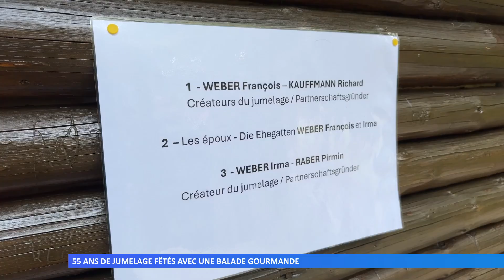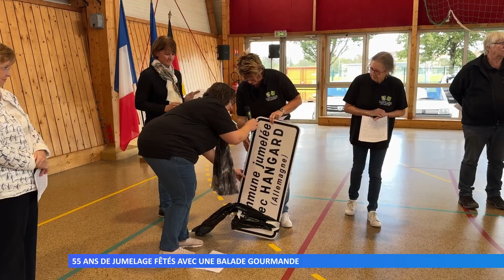55 ans de jumelage fêtés avec une balade gourmande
Le comité de jumelage d’Enchenberg et Hangard a organisé samedi, une balade gourmande pour fêter les 55 ans de jumelage entre les deux communes. Environ 170 marcheurs étaient au rendez-vous.